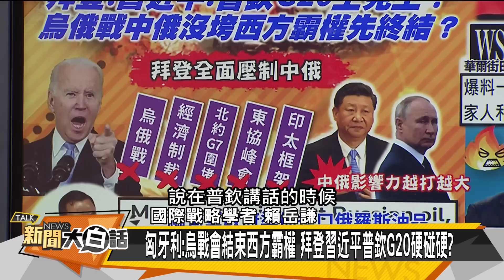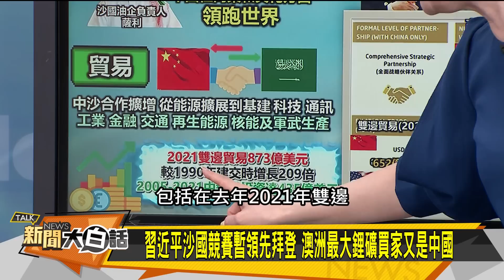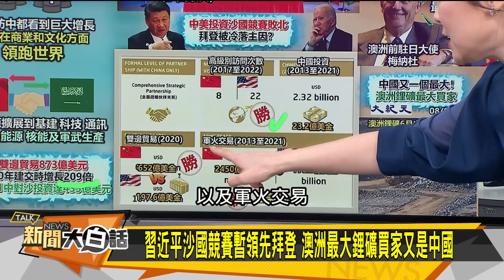日韓密找中防俄？習普拜G20會攤牌 新聞大白話 20220819 (字幕版)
主持人：王淺秋、錢怡君
本集來賓：楊永明、林郁方、賴岳謙